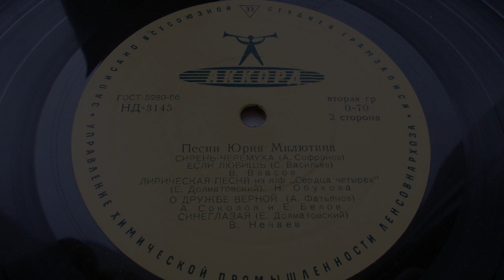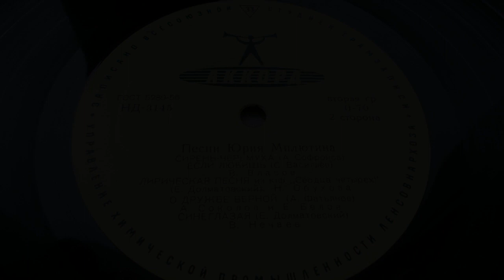Надежда Обухова – Лирическая песня из к-ф "Сердца четырех" (1956)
НД 3145 ("Песни Юрия Милютина")
ЛИРИЧЕСКАЯ ПЕСНЯ из к-ф "Сердца четырех"
Надежда Обухова, эстр. оркестр Всесоюзного радио, дирижер Ю. Силантьев